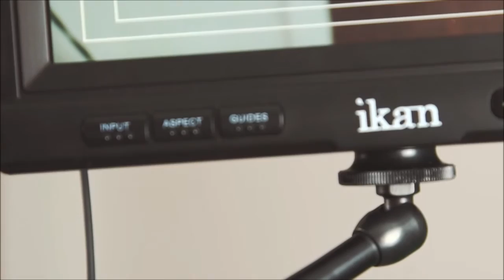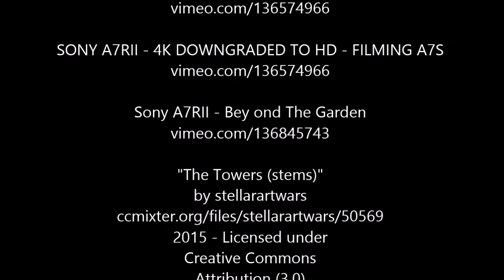Sony A7R II Full-Frame Mirrorless Interchangeable Lens Camera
Sony A7R II Full-Frame  Mirrorless Interchangeable
Lens Camera

Videos from  Mone8
SONY A7RII - 4K DOWNGRADED TO HD - FILMING A7S